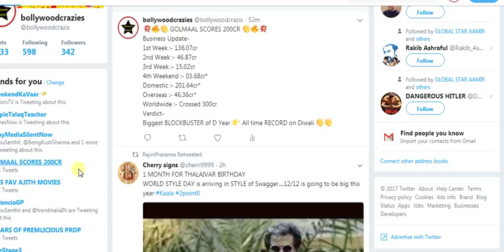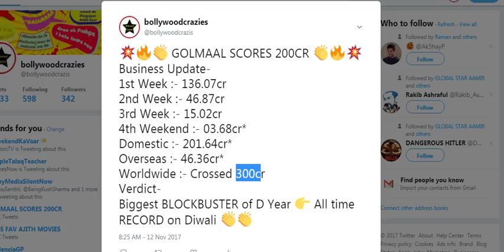Golmaal Again Crosses 200 Crores In India And 300 Crores Worldwide I Early Eastimates Day 24